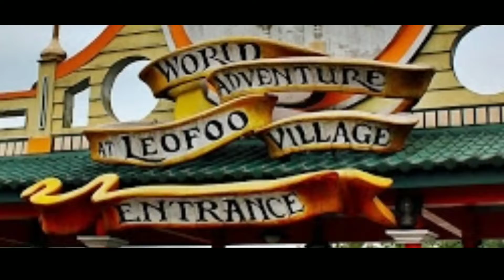Maroon 5 - Memories with Lyrics | Leofoo Village Theme Park (Taiwan) Background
Memories by Maroon 5 with Lyrics and background of Leofoo Amusement Park in Hsinchu Taiwan.

Sing and learn the song with this music video.
Trending song of 2019.